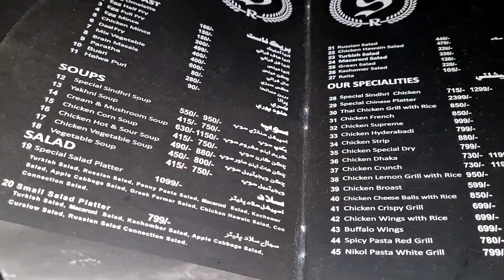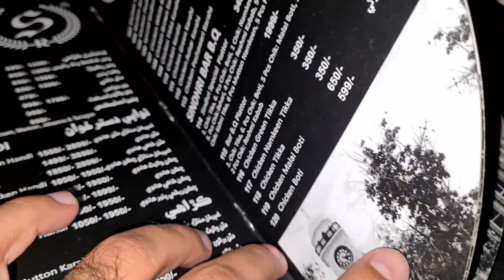Experience Luxury Dining at Sindhri Restaurant Sukkur: Sindh's Grandest Restaurant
Sindh ka sab se bara restaurant jahan per milay wo sab jo aap khana chahein. BarBQ Platters, Restaurant of Sukkur Sindh.